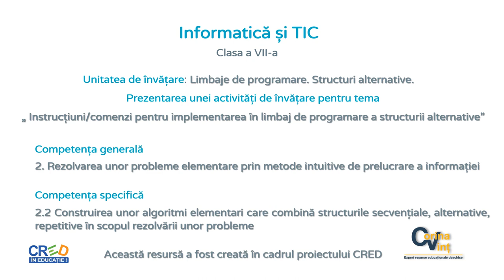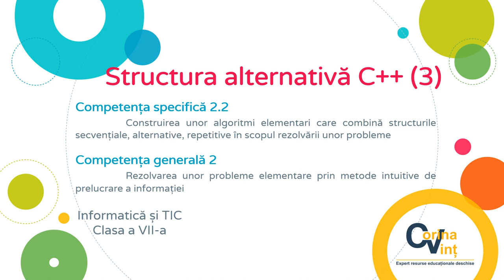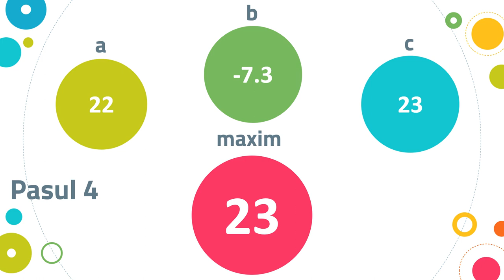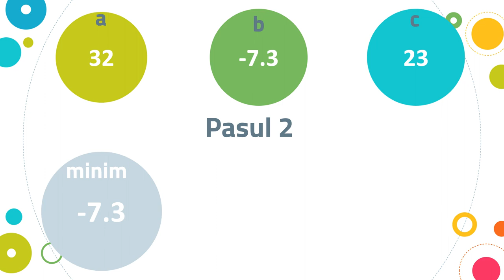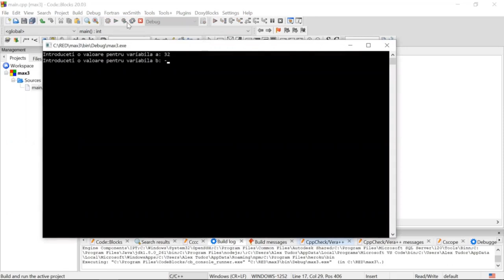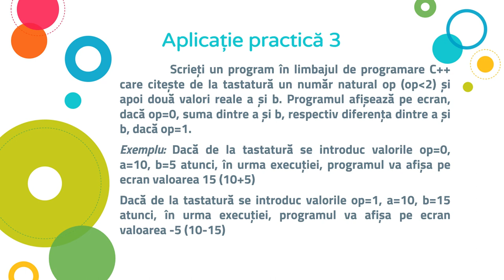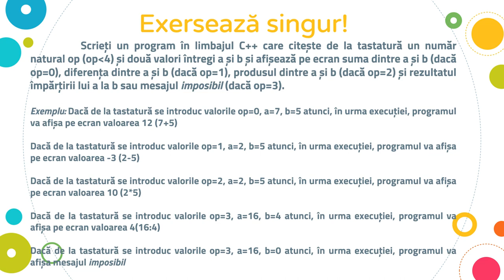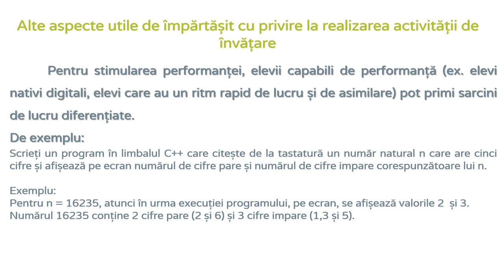Structura alternativă C++ (3). Activitate de învățare care utilizează RED-uri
Resursa reprezintă un model de organizare a activității de învățare pentru tema „Instrucțiuni/comenzi pentru implementarea în limbaj de programare a structurilor repetitive” și este destinată cadrelor didactice.